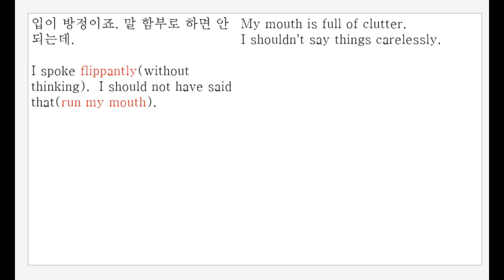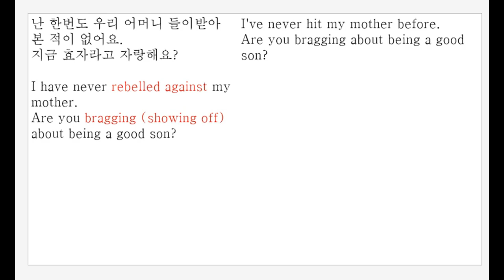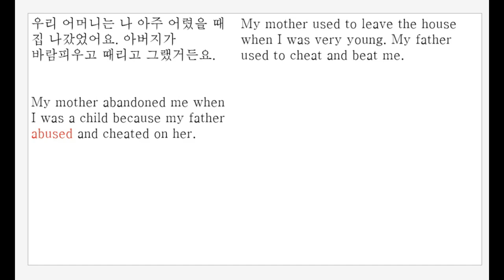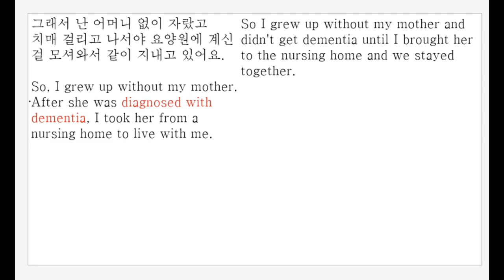한드 "눈물의 여왕"에서 "내 입이 방정이지"를 영어로는? ㅋㅋㅋ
절대로 한글을 영어로 바꾸지 마세요. 그럼 그 영어는 콩글리쉬나 아니면 브로큰 잉글리쉬가 됩니다. 상황에 맞게 바꾸는 연습을 하세요. ^^